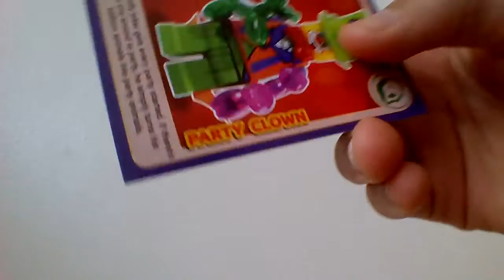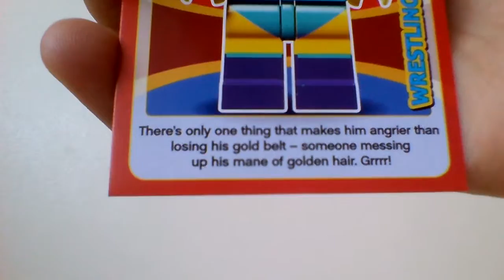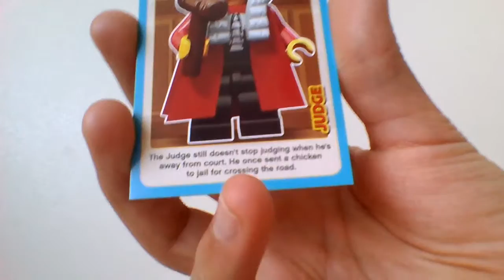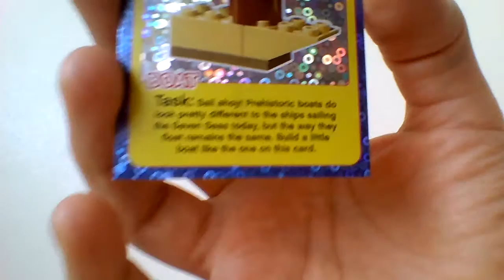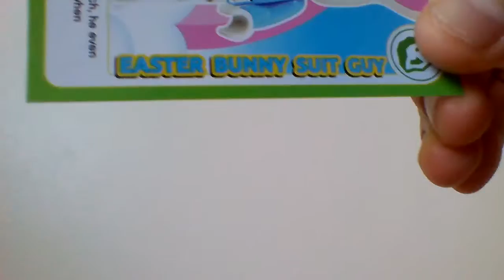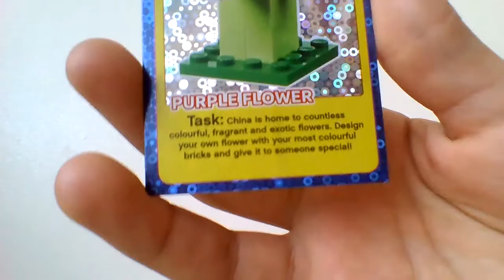LEGO CARDS!!!!!! PART 2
THANK U GUYS FOR TUNING IN TO MY NEW VIDEO! I SAID I WOULD UPLOAD ON WEDNESDAY BUT I FELT AS THOUGH I SHOULD BRING IT EARLIER. YOU CAN FIND HIM ON MY COMMENT SECTION ON MY LAST VIDEO.